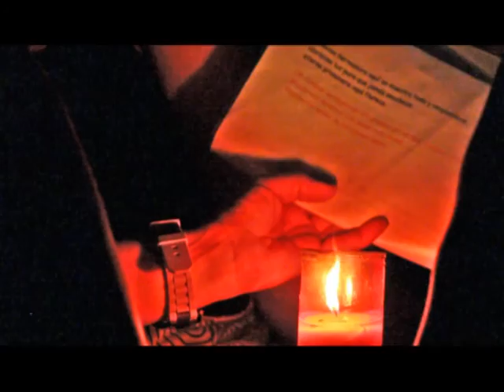Recital de Poemas en el Convento de Extramuros (Madrigal de las Altas Torres)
Recital de Poemas en el Convento de Extramuros - Homenaje a Fray Luis de León. El audio es muy deficiente, asique esto es lo único que he podido hacer.